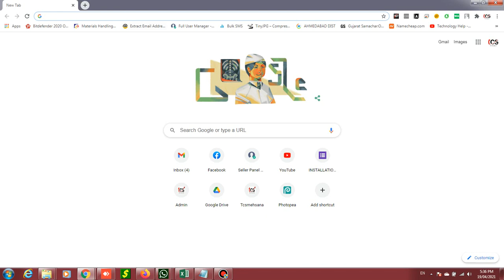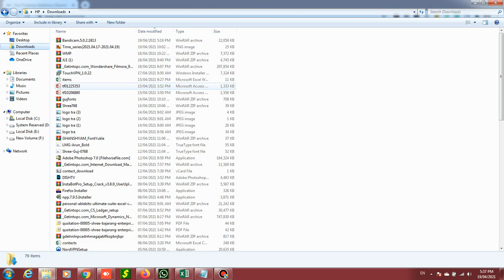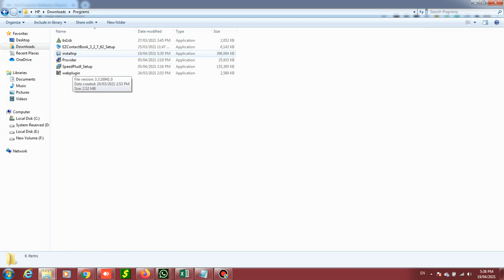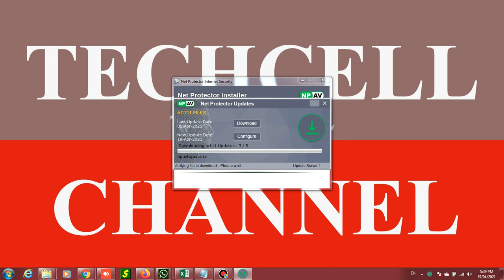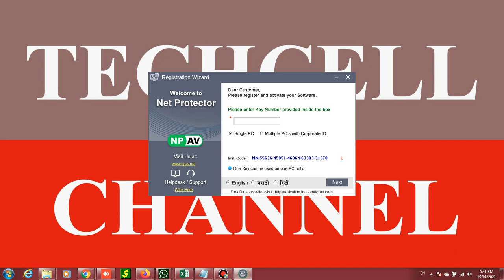npav 2021 | npav kaise chalaye|how to use net protector 2021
npav antivirus

Install npav step by step in any system without any headache
about this video:-  how to use net protector antivirus 2021 free
how to disable net protector antivirus 2021
aaj ke es video me ham enhi sab ka jawab dene wale hai .
about this video:- npav​
how to buy npav online 2020
how to buy npav online npav antivirus kaise install kare online

for purchase at reasonable rate